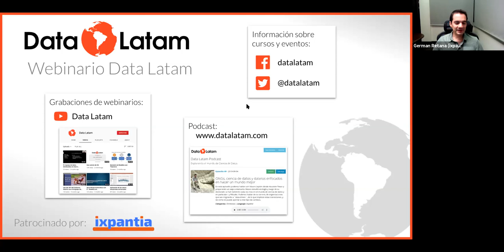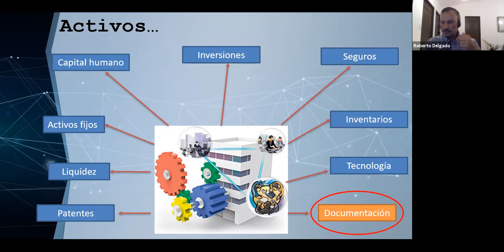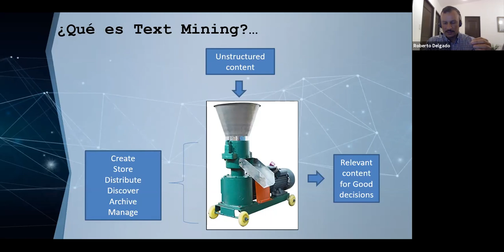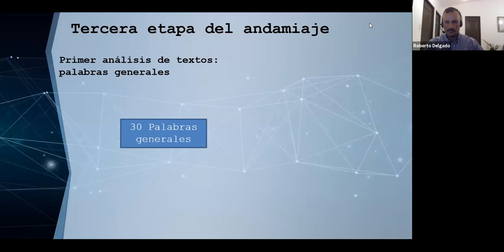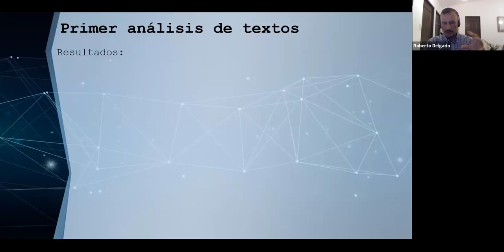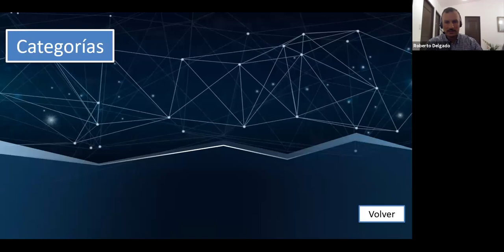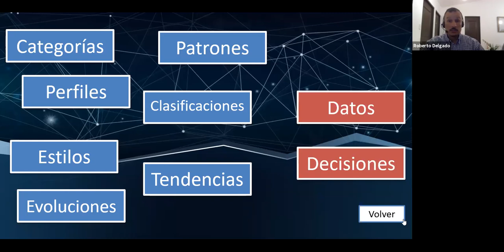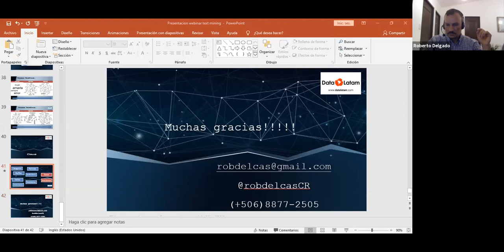Minería de textos en Python: determinando el estilo y evolución de un escritor a través del tiempo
Webinario Data Latam Marzo 2020

La minería de textos ha surgido como un complemento muy importante en la inmensa gama de desarrollos cuantitativos de la ciencia de datos. Conocida como aquella disciplina que pretende extraer datos cuantitativos y cualitativos importantes y útiles de documentos heterogéneos y de diversa índole y contenidos, la minería de textos ha tomado un importante auge en la inteligencia de negocios durante los últimos años, ayudado por los altos niveles de competitividad empresarial que exige conocer, cada vez mejor, los mercados y sus fuerzas competitivas.

Aplicada actualmente por una extensa variedad de usuarios, desde el sector gubernamental, privado, académico y consulting, la minería de textos es un método eficaz para generar nueva información y conocimiento, sobre todo, en el manejo de la información. En un entorno donde la administración ágil, oportuna y veraz de datos e información estratégica constituye una prioridad para las organizaciones, esta disciplina técnica es una herramienta relevante para obtener una extensa lista de beneficios.
En esta charla discutiremos uno de los múltiples usos y beneficios de la minería de textos, el cual consiste en explicar, de forma cuantitativa, por medio de ecuaciones lineales, la evolución en el estilo de un escritor por medio del análisis de sus escritos, en un rango tiempo de 1975 a 2019, por medio de algoritmos desarrollados en Python. De esta forma se transforma texto plano en un modelo matemático capaz de brindar conclusiones sobre el estilo del escritor y su evolución en el tiempo.

Roberto Delgado es un analista financiero de la Dirección General de Desarrollo Social y Asignaciones Familiares (DESAF), adscrita al Ministerio de Trabajo y Seguridad Social. Posee sendas licenciaturas en banca y finanzas, marketing y ventas y management de la Universidad Internacional de las Américas. Sostiene además una especialización de Experto en E-Learning de la Facultad Latinoamericana de Actualización Tecnológica (FATLA). Como parte de su rol en DESAF, ha desarrollado una amplia gama de métricas y procedimientos de auditoria y control, con el fin de evaluar distintos procesos operativos de la institución, para lo cual el uso de R y Python juegan un papel preponderante. Aparte de su trabajo ordinario, él desarrolla papers investigativos en campos como minería de textos, producción y productividad, transformación digital e innovación.